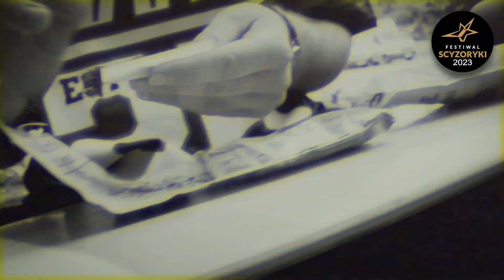Punched Orange - What We've Done in Paradise (Festiwal Scyzoryki 2023)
Scyzoryki Festiwal 2023 *** Punched Orange (Katowice)
Punched Orange to młody zespół ze Śląska grający hard rock, chwilami zahaczając o metal oraz punk. Potrafią porwać tłumy, są dużą dawką pozytywnej energii zarówno na scenie jak i poza nią. Zespół istnieje od 2015 roku jednak obecny skład uformował się na początku 2019 roku. Zespół zdobył wyróżnienie spośród finałowej piątki w konkursie Antyfest 2021, Punched Orange wystąpił jako support na części europejskiej trasy zespołu Dog Eat Dog.